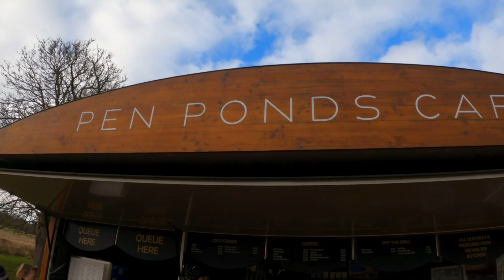Done by a hybrid, aero moves, banana bread all whilst cycling in Richmond park!!Episode #2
The rookie cyclist - Episode #2

Join myself and Tom cycling in Richmond park featuring, Tom's top tips, our preferred coffee, cake, aero moves, climbing Broomfield and plenty of laughs. It was a windy one today but we managed to get through 😜

I'd be interested to know what you guys think, comments and suggestions welcome.

Links

Filmed and edited by Benjamin Copeland

Songs used -
On my way Vensaadams
Vibes by Onka
Rolling with the flow Max Mcferren
Be Happy by Corporate sound